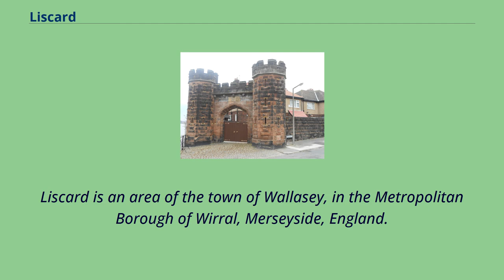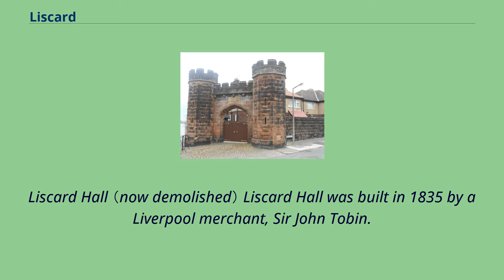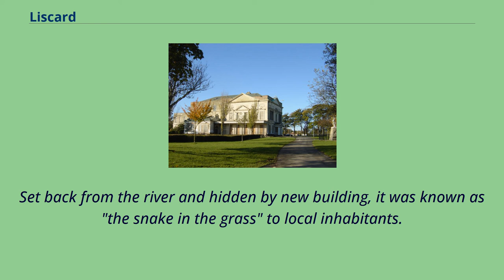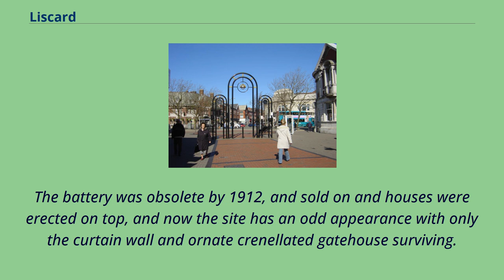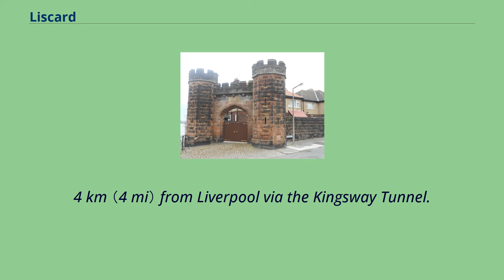Liscard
Liscard is an area of the town of Wallasey, in the Metropolitan Borough of Wirral, Merseyside, England.
The most centrally located of Wallasey's townships, it is the main shopping area of the town, with many shops located in the Cherry Tree Shopping Centre.
At the 2001 census the population of Liscard local government ward was recorded at 14,301, increasing to 15,574 at the 2011 census.
The first mention of the settlement was circa 1260 as Lisnekarke.
The name is from Welsh Llys carreg, with the name meaning "hall at the rock" or "...cliff".
In the past the name has been spelt as Liscak （1260）, Lisecair （c.1277）, Lysenker （1295） and Lyscart （1417）.
During the nineteenth century Liscard was a township within Wallasey parish of the Wirral Hundred.
It became a civil parish in 1866, ultimately being absorbed into the nascent County Borough of Wallasey in 1912.
The population was recorded as 211 in 1801, 4,100 in 1851 and 28,661 in 1901.
Liscard Hall （now demolished） Liscard Hall was built in 1835 by a Liverpool merchant, Sir John Tobin.
Its grounds later became Central Park.
A "model farm" was also developed nearby by the Tobin family.
The former Grade II listed mansion later became an art college within Central Park.
It was damaged by a suspicious fire on 7 July 2008 after being left empty and inadequately secured by Wirral Council and was subsequently demolished.
The site has since been grassed over.
Gateway to the former Battery compound Liscard Battery was built in 1858 to help protect shipping on the River Mersey and defend the port of Liverpool.
It was equipped with seven 10-inch guns.
Set back from the river and hidden by new building, it was known as "the snake in the grass" to local inhabitants.
The battery was obsolete by 1912, and sold on and houses...